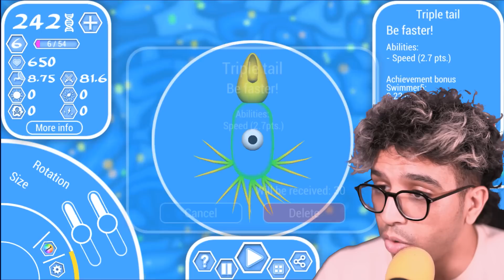Can I evolve a Neutron in a MAX LEVEL HUMAN EVOLUTION? - Evolution of Species 2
Evolution of Species 2, Can I evolve a Neutron in a MAX LEVEL HUMAN EVOLUTION?